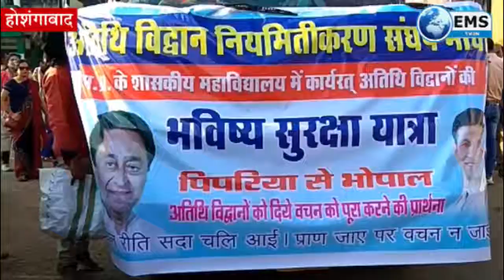athiti sikshak 4 12 19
नियमितीकरण की मांग को लेकर अतिथि विद्वान भोपाल के लिए हुए रवाना